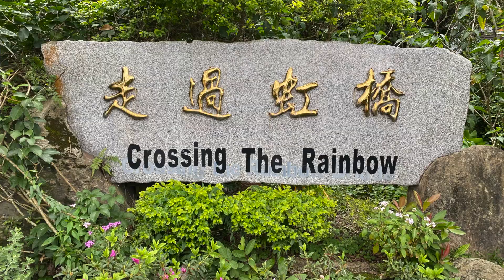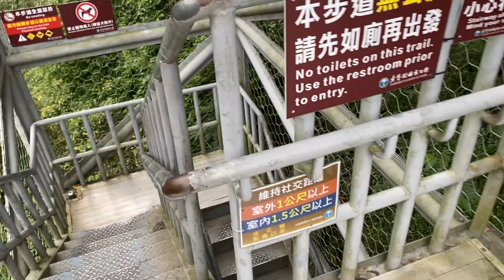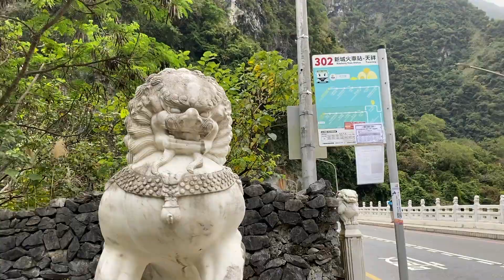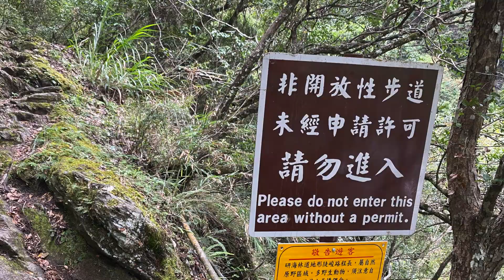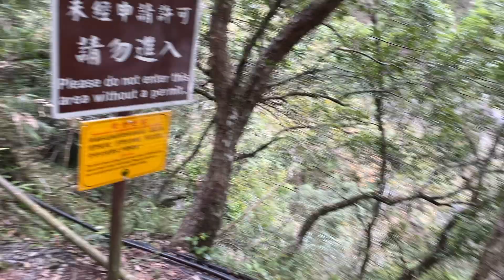Taroko Gorge, Taiwan's Geological Wonder | 太魯閣國家公園看地質 (MGY 23)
Our visit to Taroko Gorge was especially meaningful with Scientist Dave’s insights on Taiwan’s structural geology and its unique placement in terms of plate tectonics and with Vincent Dai’s local knowledge about Taroko, the people, the place, and the culture.  For all of you interested in indigenous cultures, geology, bridges, travel… Taroko National Park has so much to offer.

Our destinations are:  Qingshui Cliffs, Shakadang Trail and Bridge, Shanyue Suspension Bridge, Swallow Grotto, and finally Yuewang Suspension Bridge.  Each of these places shed light on geological concepts related to the plate collision on the eastern side of Taiwan.

We loved our stay at “Crossing the Rainbow” B and B, which was the first thing you see when you cross over to the Taroko side of Hualien.  Teyra welcomed us with a traditional Taroko song and dance.  His wife Yan Laoshi tirelessly made all arrangements to get us set up for our adventures.  We would love to come back to stay with them again.

Teyra is an indigenous rights leader whose passion has helped reclaim the name of his tribe in 2004.

這次的太魯閣之遊非常特別，有我們家地質爸爸的解說，還有導遊戴老師的全程帶領。我們不但處處看見板塊衝撞，地殼上升的痕跡，還學到了有關太魯閣國家公園的歷史，故事，和太魯閣族文化種種。
我們的景點包括：清水斷崖、砂卡礑步道、剛開放參觀的山月吊橋、燕子口，和韓客最愛的岳王吊橋。
多年前我們來訪太魯閣曾經住過位於國家公園門口的「走過虹橋」民宿。當時對主人 Teyra 和女主人顏老師印象深刻，記得他們親切的招待，更記得他們對地方上的投入。這回 Teyra 還以太魯閣歌曲及舞蹈歡迎我們，讓我們深深感受到他的熱情，及傳承太魯閣族文化的使命感。

Mommy Gap Year Series